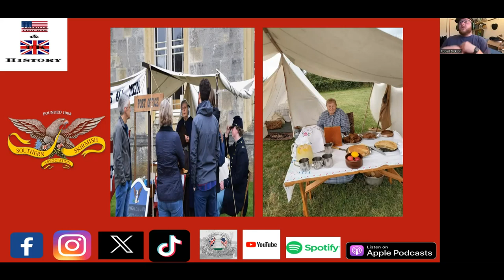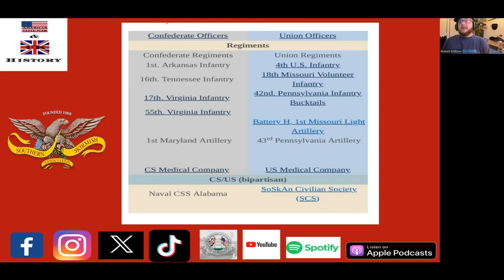The Southern Skirmish Association With (Robert Dickson)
In this episode of American Civil War & UK History Podcast Daz, Was joined by the chairman of The The Southern Skirmish Association (Soskan for short) Robert Dickson to discuss one of the oldest Re-enactment societies in the UK which was formed in 1968 and has been reacting the American Civil War in southern England for well over 50 years.

All of The Southern Skirmish Association's Social media pages and website below